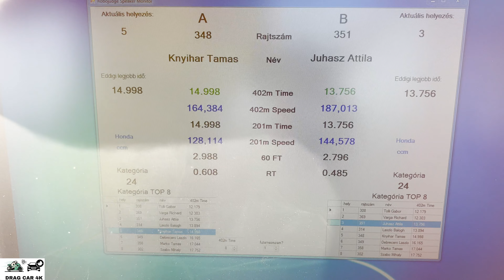Honda CR X del Sol 1.6 D16Z vs Honda Civic 1.6 Turbo drag race 1/4 mile 🚦🚗 - 4K UHD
Honda CR X del Sol 1.6 D16Z vs Honda Civic 1.6 Turbo 1/4 mile drag race, top speed and acceleration on the drag strip, enjoy the drag racing! If you like this video please subscribe to channel, burnouts, top speed, drag race sports car, crazy TDI smoke, TDI Popcorn, 1.9 TDI black smoke, Turbo sound, Classic Muscle Cars Drag Racing, old muscle cars, acceleration, sound and close look, motorcycles drag racing, motorbike drag race, 1/4 mile drag racing, 1/8 mile drag racing, of most powerful motorbikes and cars. The best of drag racing DRAG CAR 4K